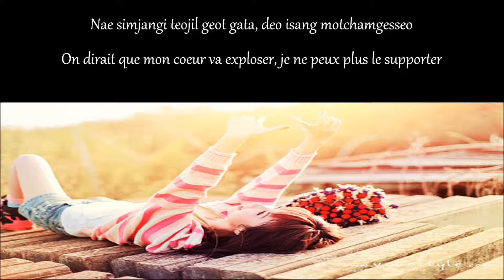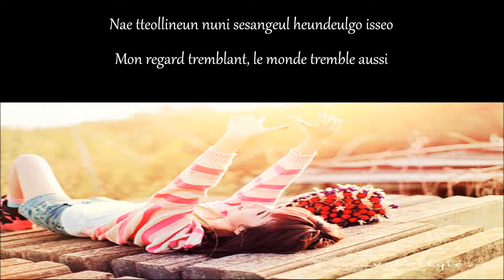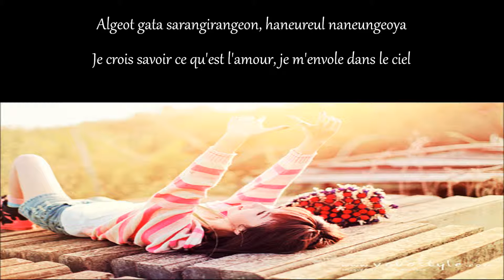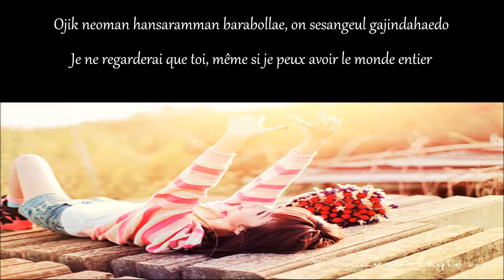• Standing Egg feat Windy ~ He Said He Loves Me [사랑한대] • / ROM ○ FR \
~ HD ~

ALL COPYRIGHTS TO THE AUTORS AND COMPOSITORS AND SINGERS OF THIS SONG !!!